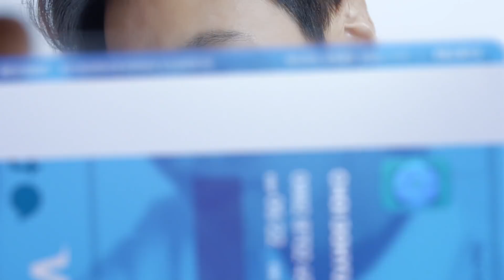토스ㅣ토스 신용카드 블루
투명하게 본 모습을 드러내다.